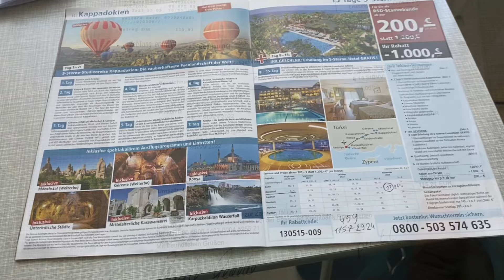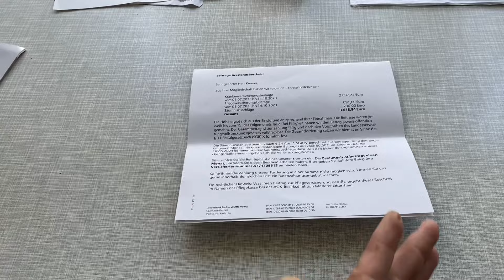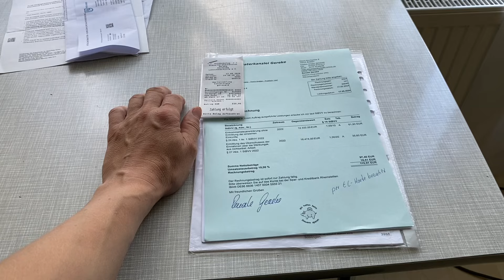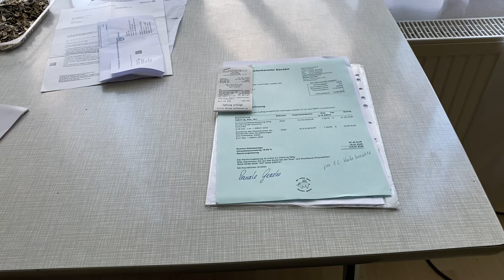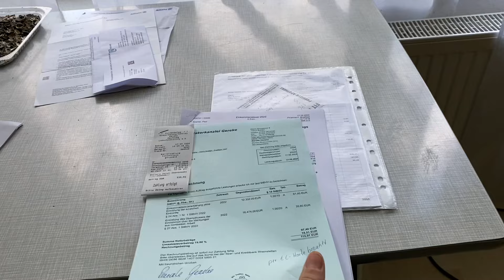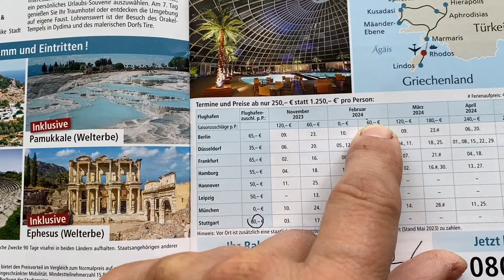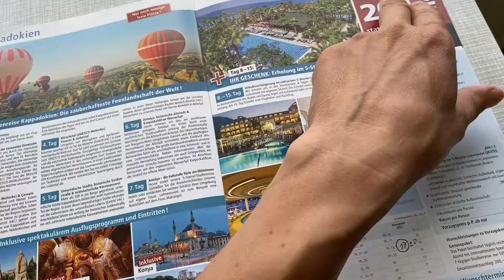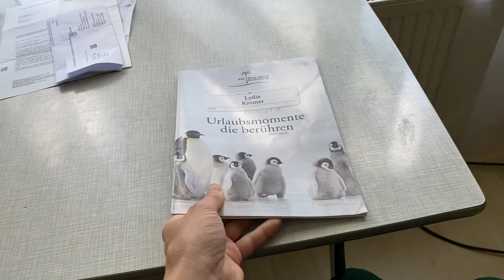Информация, где купить дешёвые очки, касса требует денег, ￼возвращение налогов, дешёвое путешествие.